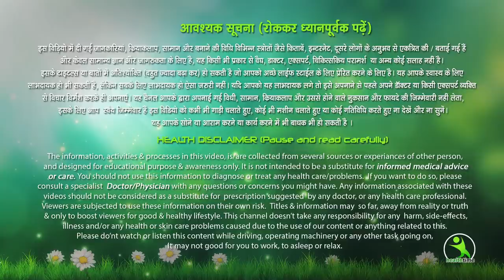सिर्फ 1 महीने में मोटी तोंद कम करके पतली कमर पाएं इन आसान कसरतों के द्वारा Fast Weight Loss At Home